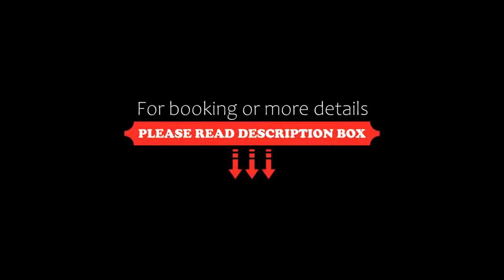Class Beach Hotel, Marmaris, Turkey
About Property:
Situated by its own private, sandy beach in Marmaris, this hotel features an outdoor pool and a fitness centre. The air-conditioned rooms have balconies and seating areas.
Each room offers views of the picturesque garden or the Mediterranean Sea. Satellite TV and a minibar are provided in all of Class Beach Hotel’s rooms.
Guests can have fun with cycling, diving and fishing trips in the area. Once a week, you can enjoy a Turkish...
Property Type: Hotel
Address: Sirinyer Mah. Barbaros Cad.101 Sok.No:1 Siteler,Armutalan, 48070 Marmaris, Turkey
Searching For
1. Class Beach Hotel - Marmaris - Turkey
2. Class Beach Hotel - Marmaris - Turkey Address
3. Class Beach Hotel - Marmaris - Turkey Rooms
4. Class Beach Hotel - Marmaris - Turkey Amenities
5. Class Beach Hotel - Marmaris - Turkey Offers and Deals
Audio Credit:
Track Title: Blank Slate
Artist: VYEN